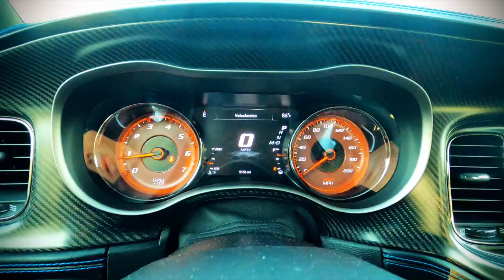Mas POTENCIA !!! Dodge SRT Daytona. BESTIAL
Quieres disfrutar de una "bestia" americana ? te dejamos el link para que veas lo que tiene este Dodge muy especial que lo hace muy temible para todos los deportivos que circulan por las calles de Estados Unidos.

Sigue a Digital Trends en Español y podrás ver a todos los autos del mundo.